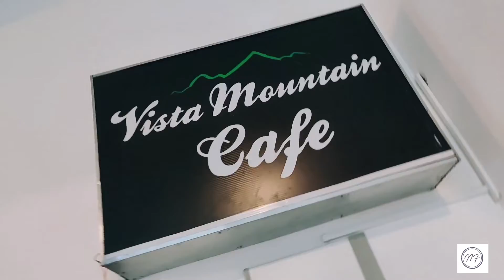Hotel Vista| Nainital | Best Stay | Bhowali | Uttrakhand |Hotels in Nainital | Stay With Car Parking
Hotel Vista is situated in the heart of Kumaon i.e. Bhowali. It is centrally located and is an ideal place to stay if you are planning to visit Nainital,  Kainchi Dham, Ghorakhal temple, Sattal, Bhimtal, Naukuchiyatal, Gagar, Ramgarh road. It is a good luxury hotel providing mesmerising views of the mountains.

Song
Limitless
Artist
Elektronomia
AEI (on behalf of NCS); LatinAutor, LatinAutorPerf, ASCAP, Featherstone Music (publishing), LatinAutor - SonyATV, UNIAO BRASILEIRA DE EDITORAS DE MUSICA - UBEM, and 10 music rights societies